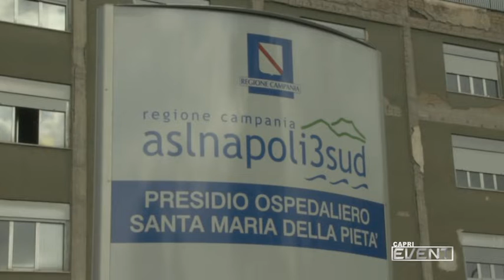CAPRI EVENT GIORNATA MONDIALE DEL MALATO